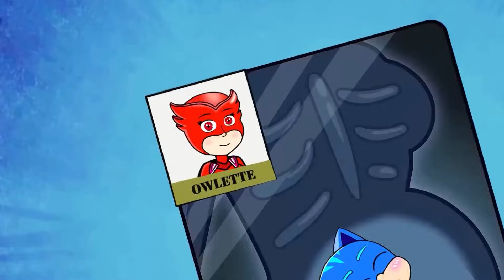PJ Masks Go To Prison- Is Catboy Really Innocent???? | Pj Masks 2D Animation